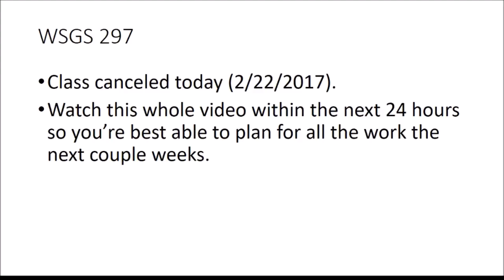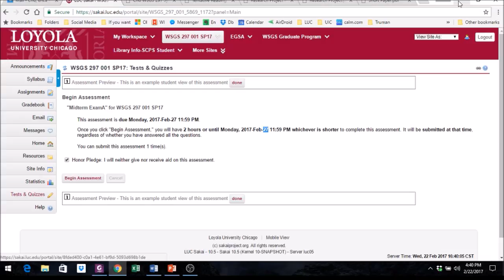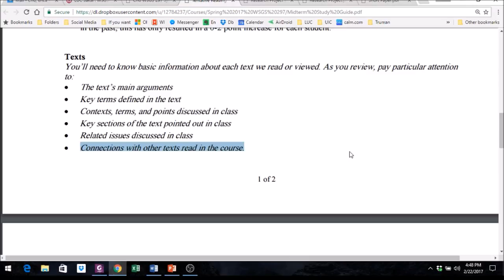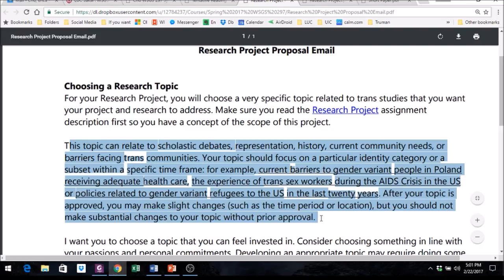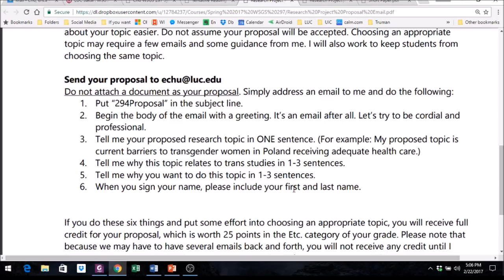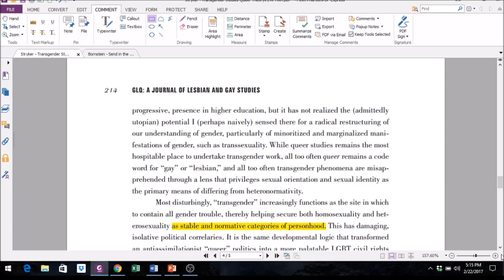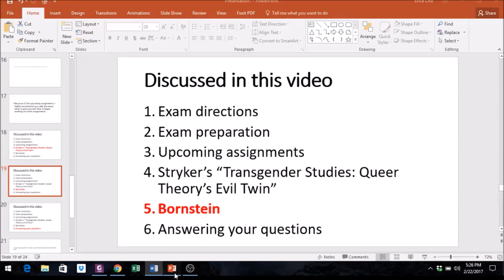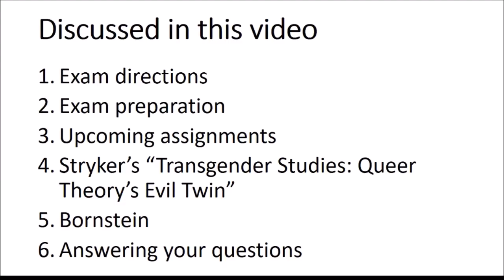Class replacement for Wed 2/22 - WSGS 297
Since I can't make it to class today, here's a video that replaces some of what we would have done.